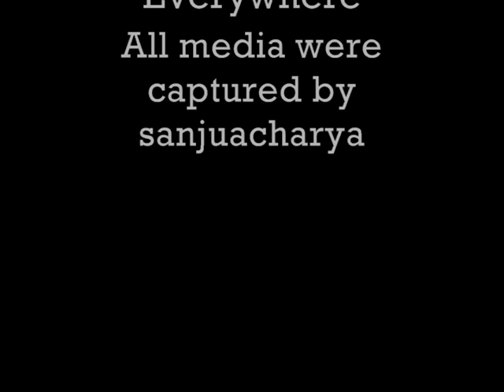Improv In Toronto - The Finish Line Marathon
I got pictures and videos and this is my first real video, so I hope you enjoy it.
The song is Rockstar by Jimmy Eat World, the song which was stuck in my head for the whole day.

It started in downtown Toronto, at Queens and University (right above Osgoode Station and then we walked all the way to Young and Bloor I think (please tell me if that's correct I'll put in the corrections later).

You wanna know what its about, go on the website!
Its really about happiness and hope.